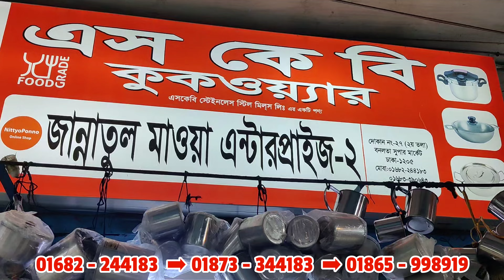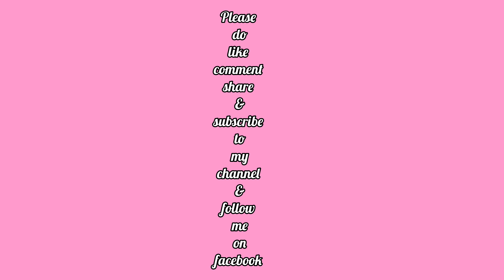Hemko ব্রান্ডের ৩০৪ Ss এর সকল সাইজের প্লেট,বাটি,থালা,মিল্কপ্যান,ফ্রাইংপ্যান,কড়াই ও ক্যাসরলের দাম😍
দোকানের নাম : জান্নাতুল মাওয়া এন্টারপ্রাইজ
৫৯,নিউ সুপার মার্কেট(দঃ)
জি -ব্লক, ঢাকা-১২০৫

মোবাইল নম্বর :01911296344(শুধুমাত্র হোলসেলে পন্য ক্রয়ের জন্য উক্ত নম্বরে যোগাযোগ কারার অনুরোধ রইলো 🙏)

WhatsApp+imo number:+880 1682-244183